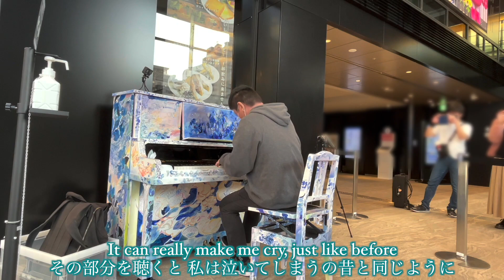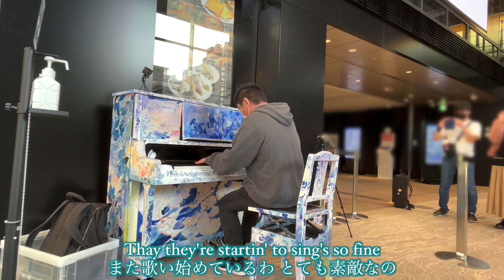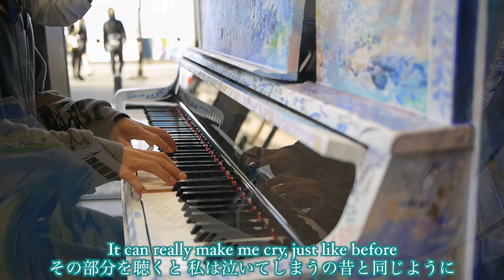Carpentersの名曲。「Yesterday Once More」【池袋ストリートピアノ】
今日は洋楽！！

参加しているおすすめのユニット！
ピアノクリエイティブユニット「ももばた」

【使用機材】
iPhone13mini、iPhone XR、GoPro Hero8、DMC GF-5、DR-40